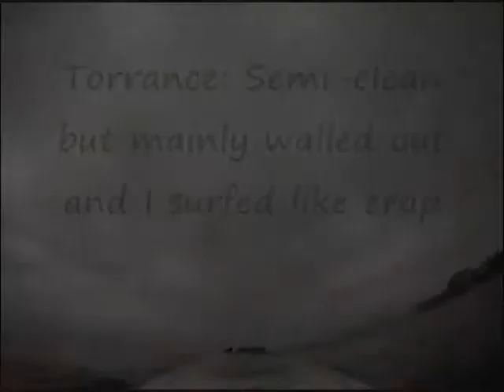Torrance Avenues Crap Surf 4-02-11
Torrance Avenues was semi-clean but mostly walled out.  And I surfed like crap.